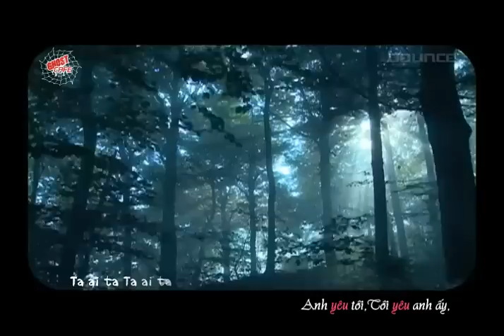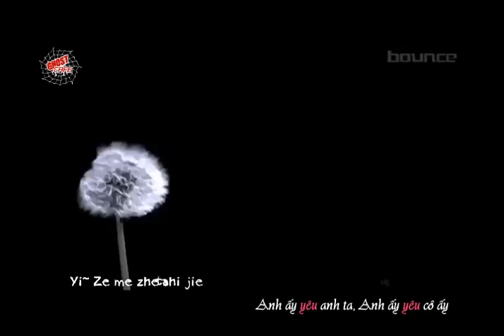[Vietsub+Kara][MV] Hebe Tian - Love [GCFS] (remade ver)